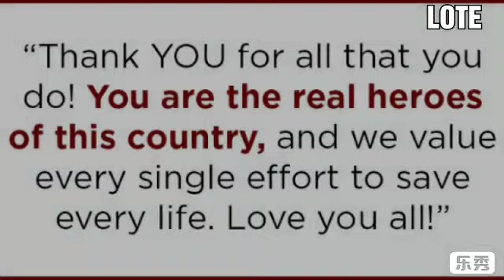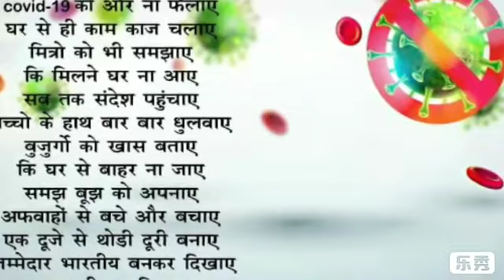Frontline heroes of Andaman & Nicobar Islands. We salute you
To all Frontline Heroes at Andaman and Nicobar who had been serving us 24/7 from last one month during this COVID19 crisis. We salute you for the services you have given to our society. This small video is for you all.. JAI HIND